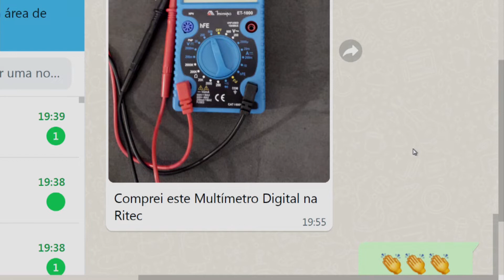Simão comprou na Ritec 15 02 22